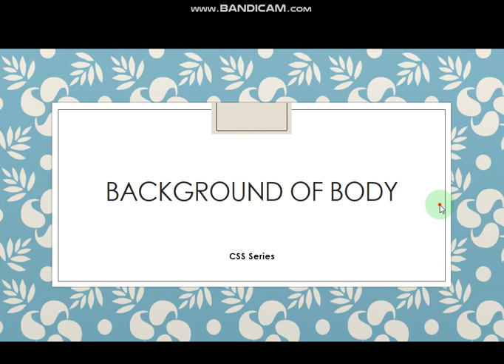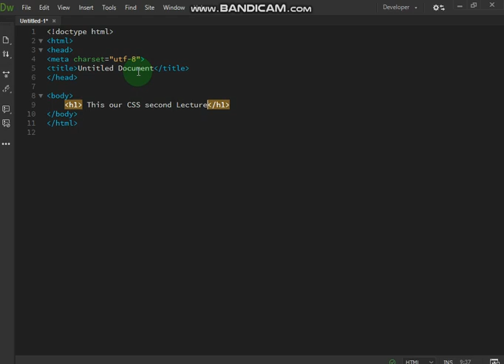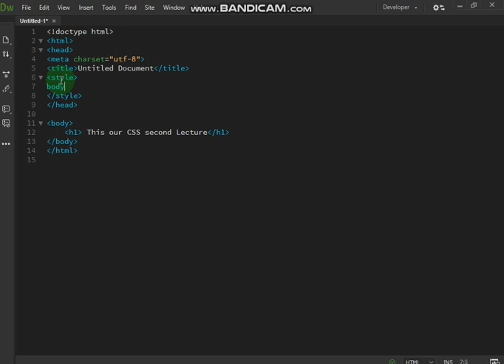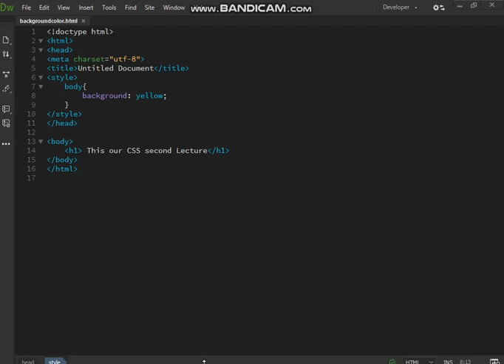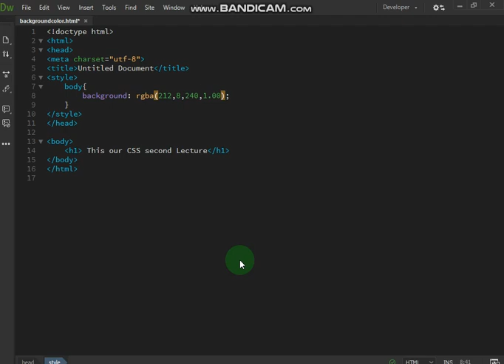Background color in CSS | Lecture 02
In this video how body color or backfround color can be changed in you web page